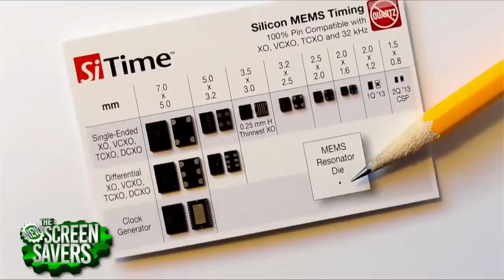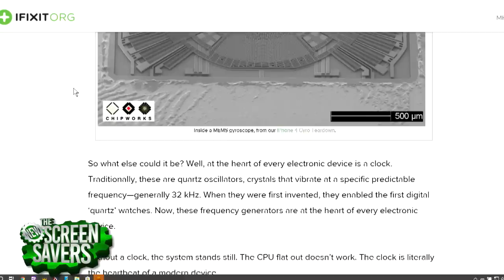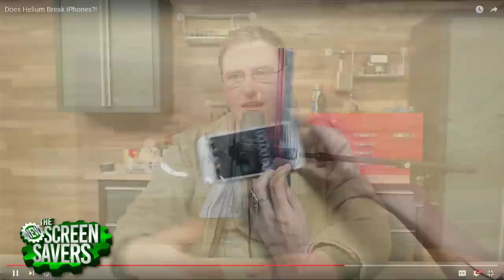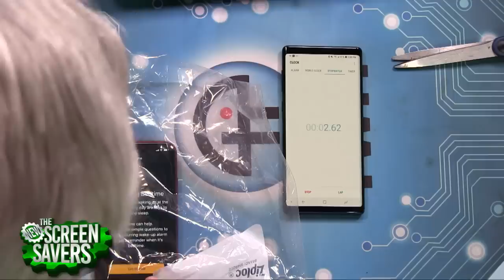Helium Can Stop iPhones and Apple Watches From Working?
Apparently, iPhones can be rendered useless by helium so Leo Laporte and Patrick Norton try to drown an iPhone XR with a balloon while talking to iFixit co-founder Kyle Wiens, who has done tests of their own and explains what causes this to happen.